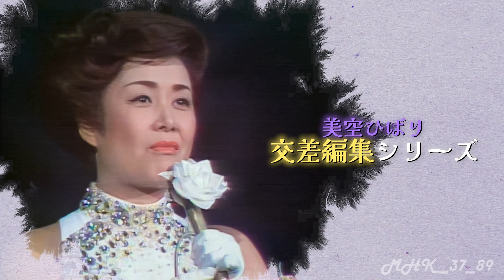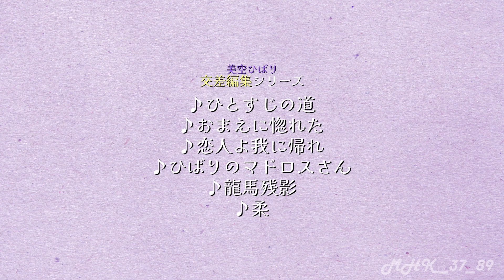美空ひばり／交差編集シリーズ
以前のチャンネルにアップロードした映像です。楽しく見てください！